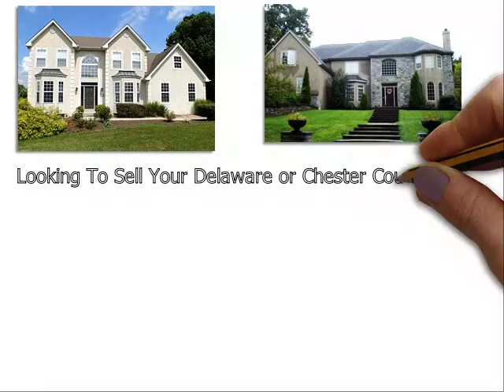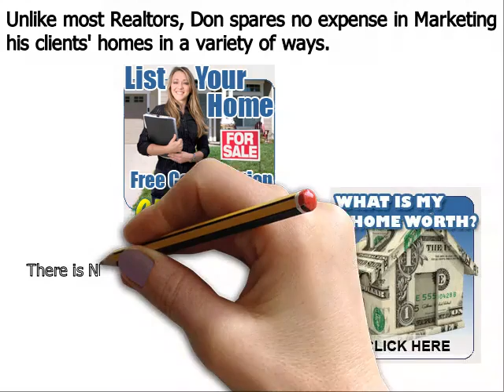Sell My Home Haverford PA - Don Dowd Group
Don Dowd has been one of the top real estate agents in Haverford Delaware County, Chester County, and Montgomery County of Pennsylvania for several years. As a premier seller’s agent, he provides insight into some common reasons sellers end up with expired listings
Haverford, PA – The spring home buying season is in full bloom, but unfortunately, some homeowners struggle to sell their houses even during the peak markets. Homes that do not sell during a set amount of time end up becoming expired listings, and this can be very discouraging for a home seller; particularly one that needs to move out of their house in short order.
Top Haverford PA realtor Don Dowd has seen all types of real estate markets. And even during the major market downturn of the late 2000s, he was able to consistently sell homes and rank near the top in sales of all RE/MAX agents throughout Haverford Pennsylvania. Dowd remains one of the top selling realtors in the region because he employs numerous ‘out of the box’ marketing methods that give his clients a major competitive advantage under all market conditions. These include:
• Many more…